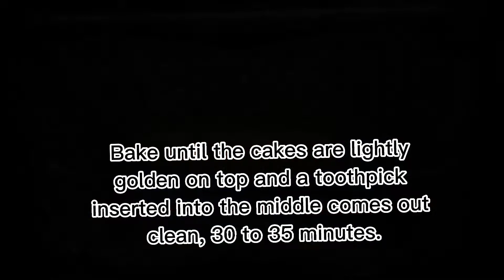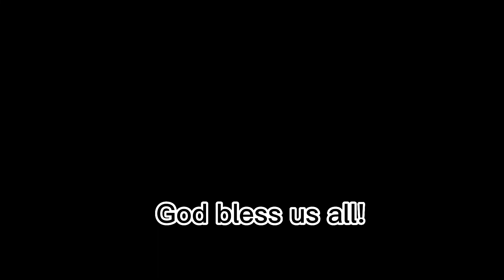HEALTHY HONEY CARROT CAKE RECIPE l Easy and Healthy dessert Recipe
Carrot Cake for Toddlers and Kids is a protein rich sweet treat for growing tots. Each pieces provides 1 g of protein to support their cell and brone growth. Carrots are a good source of vitamin A, which helps in skin growth and healthy vision in kids.

Top 5 health benefits of carrots
Rich source of dietary carotenoids. ...
May support cholesterol balance and heart health. ...
May help with weight loss goals. ...
May reduce the risk of cancer. ...
May support gut health.

2 cups of grated Carrots
2 cup All Purpose Floor
3/4 cup Honey
3/4 cup Vegetables Oil
1 1/2 tsp Baking Powder
1 tsp Baking Soda
1/2 tsp Salt
4 PCs. Eggs
3/4 cup Raisins

Mix well

Bake until the cakes are lightly golden on top and a toothpick inserted into the middle comes out clean, 30 to 35 minutes.